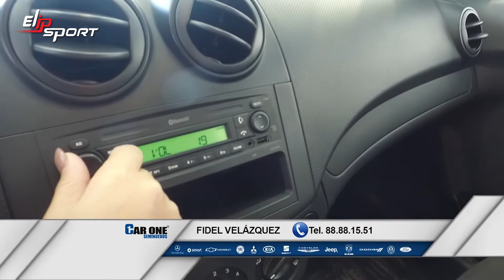XE CHEVROLET AVEO 2013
Tập luyện mỗi ngày với máy chạy bộ Elipsport, giúp tôi có được  sức khỏe ổn định, tinh thần tươi tắn và yêu đời, vì vậy tôi không ngại, hay không cảm thấy lo lắng khi phải lái chiếc xe hơi của mình đi quãng đường xa, hay trong thành phố đông đúc.